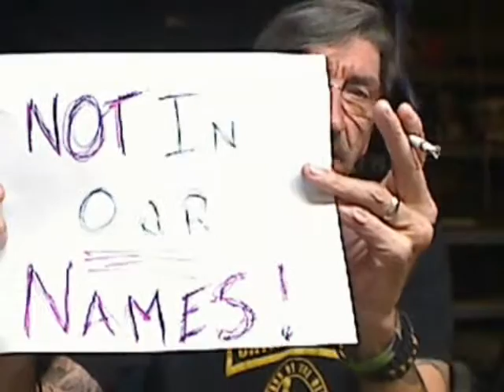Not in My Name